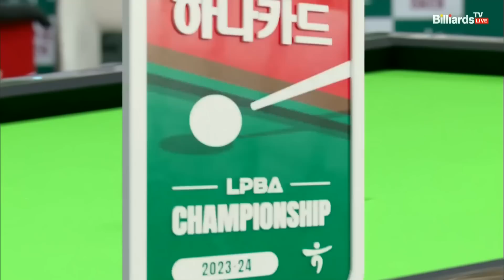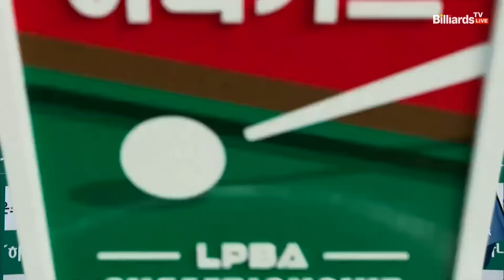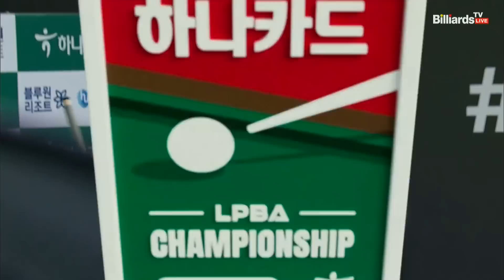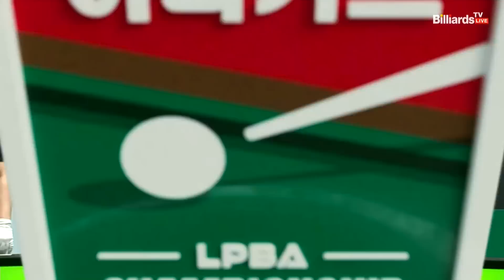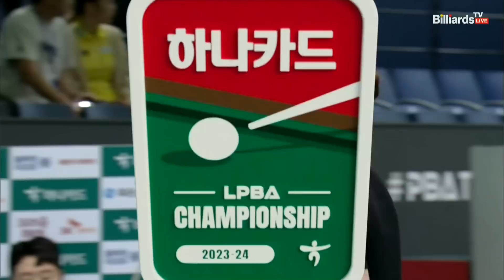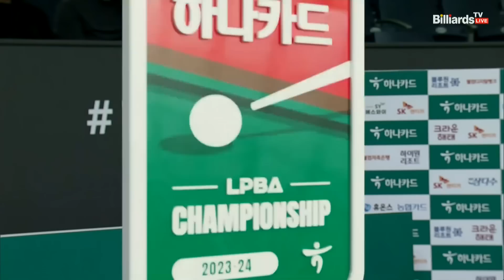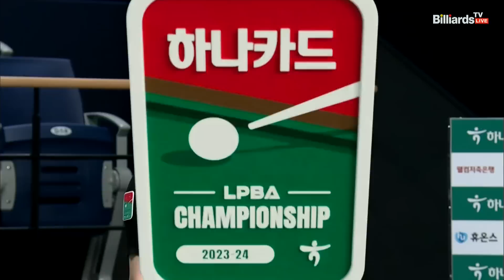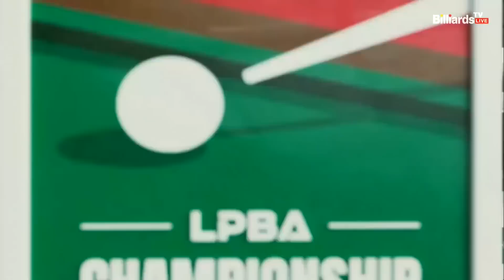김민아vs김세연 16강 2세트[하나카드 LPBA 챔피언십 23-24]